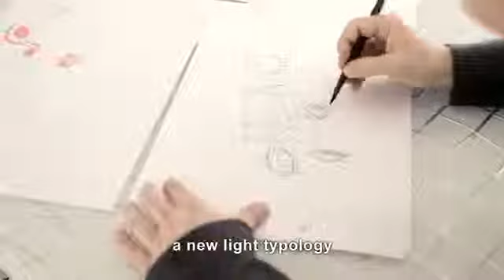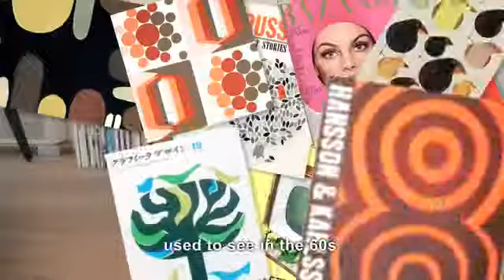OLighting | Foscarini Stewie